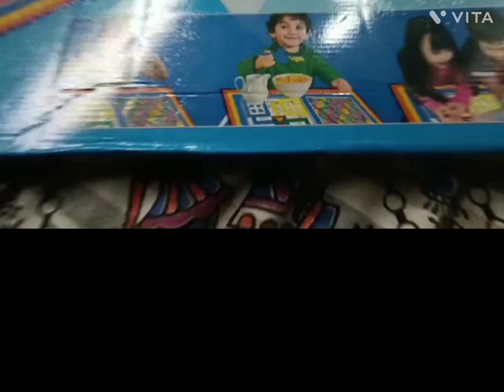কি মজা গিফট পাঠিয়েছে দিদুন ❤️❤️। তাতানের দিদুন কি গিফট পাঠিয়েছে।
দিদুন আমার জন্য গিফট পাঠিয়েছে